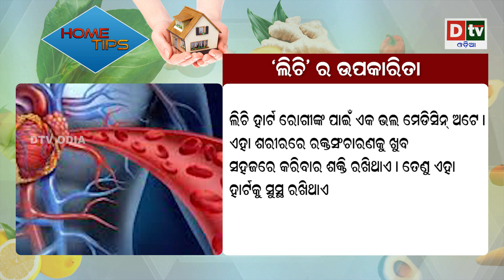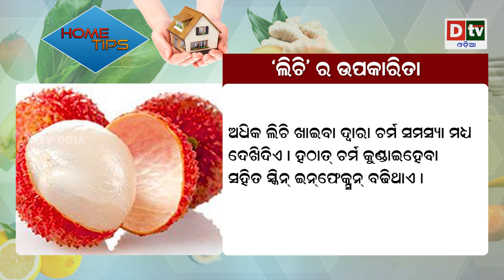କ୍ୟାନସର ଓ ହାର୍ଟ ଆଟାକ ରୋକିବ ଲିଚି || HOME TIPS